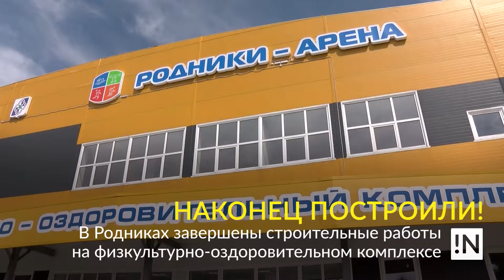Ивановская область события недели 26 07 2019